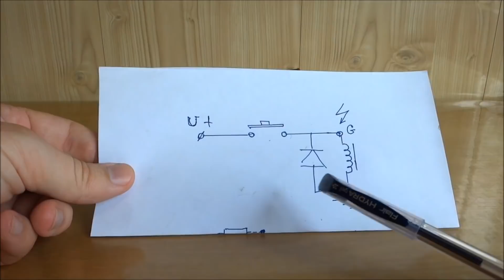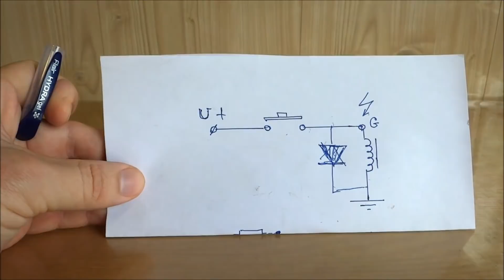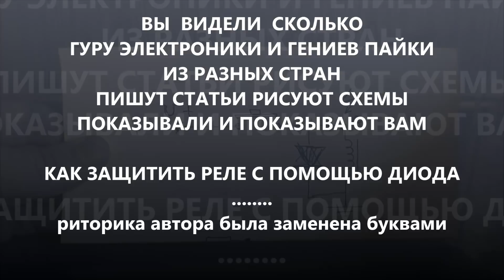ДИОДНЫЙ ИДИОДИЗМ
КАК ЗАЩИТИТЬ РЕЛЕ С ПОМОЩЬЮ ДИОДА ?
ВЫ  ВИДЕЛИ  СКОЛЬКО ГУРУ ЭЛЕКТРОНИКИ И ГЕНИЕВ ПАЙКИ ИЗ РАЗНЫХ СТРАН ПИШУТ СТАТЬИ РИСУЮТ СХЕМЫ
ПОКАЗЫВАЛИ И ПОКАЗЫВАЮТ ВАМ КАК ПРИПАИВАТЬ К КАТУШКАМ РЕЛЕ ДИОД ДЛЯ ЗАЩИТЫ
Ну а если подумать ?  Не пробовали ? Советую !